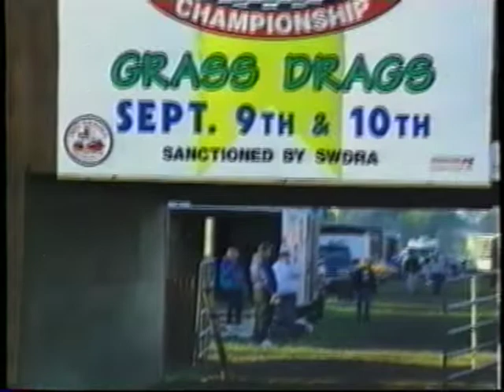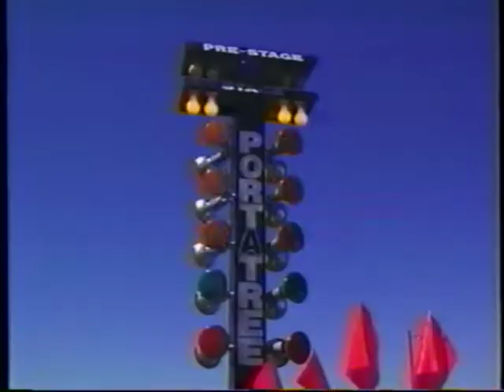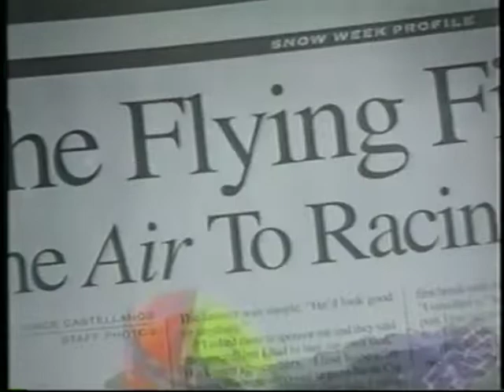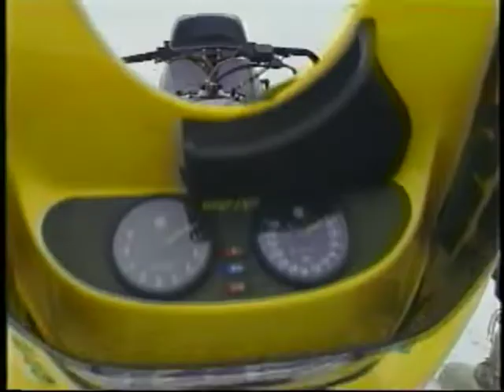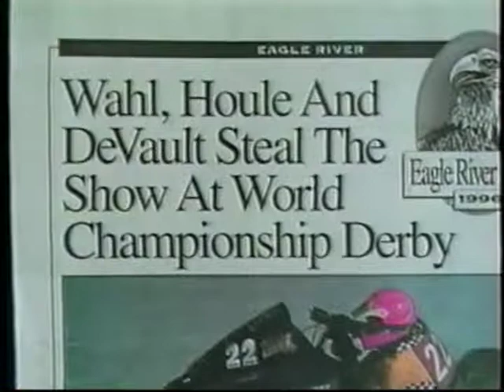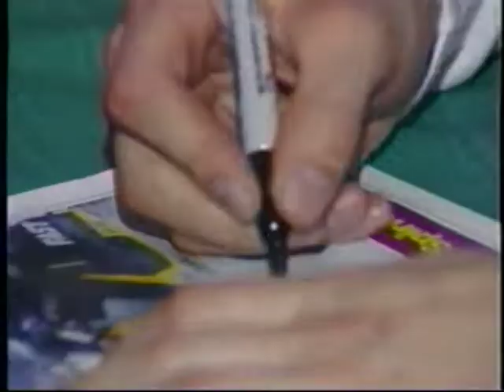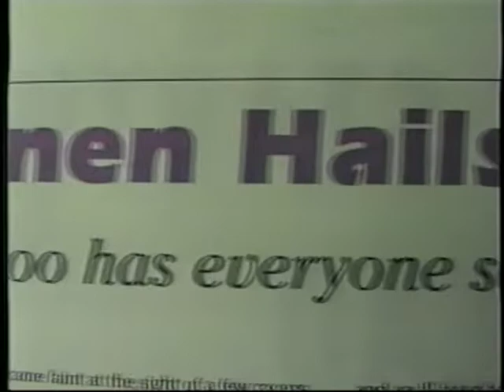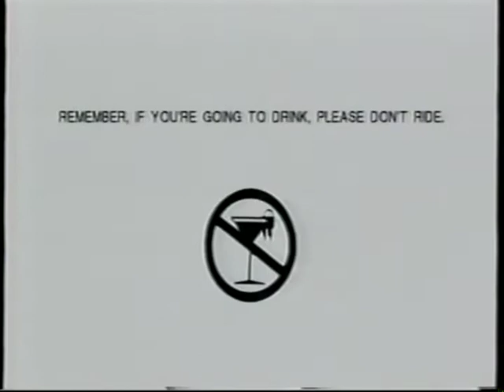Ski Doo Winter Rules Racing 1996 Season in Review